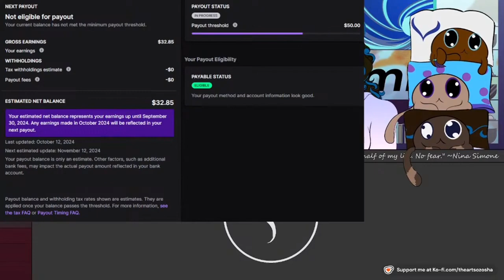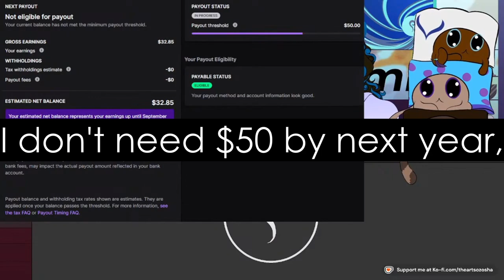I Quit My "Job" | Café Autumn